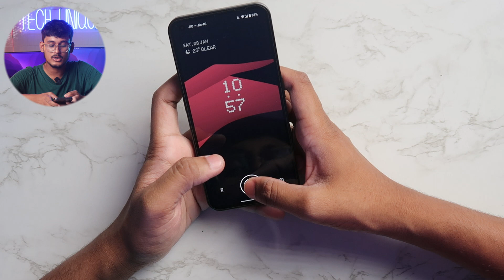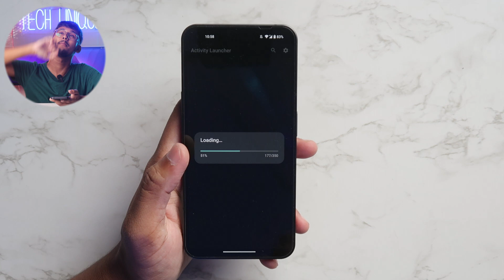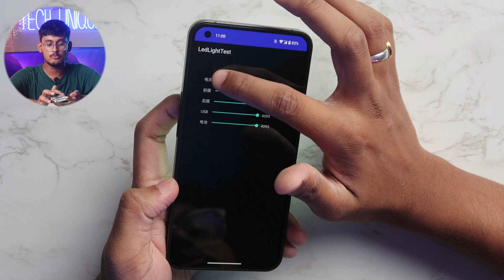Nothing Phone 1 - Glyph Light ALWAYS ON